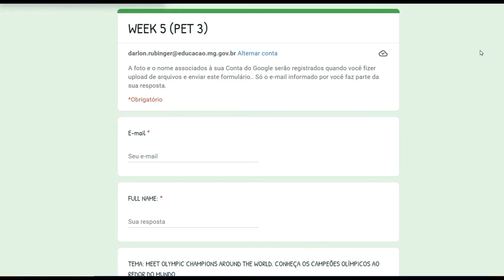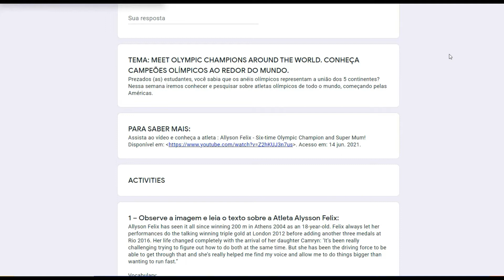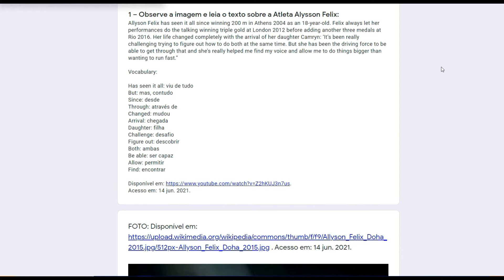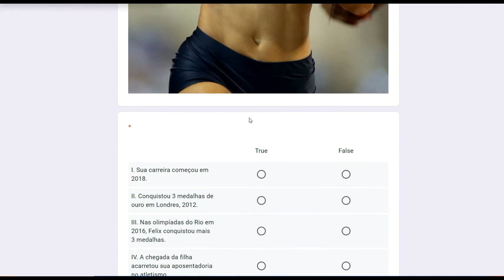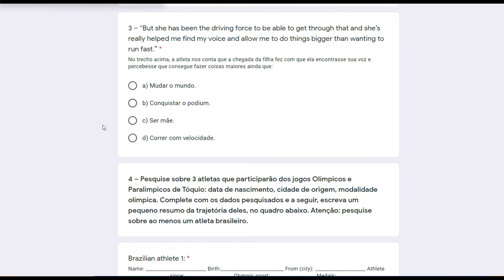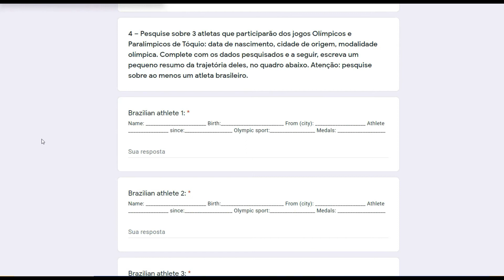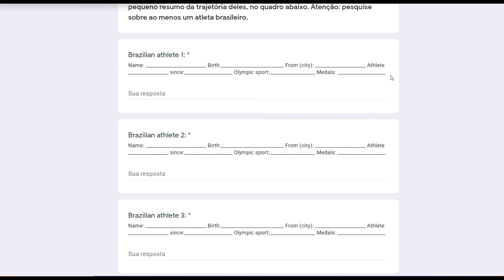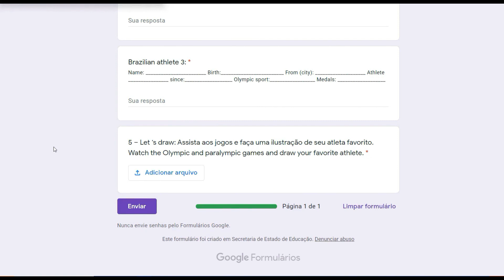9º Ano - English - Week 5 - PET 3 - 2021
Explicação da semana 5 do PET 3.